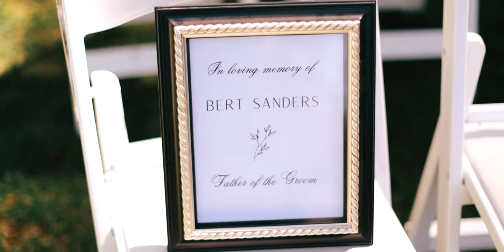"Soulmates do exist" || A Love story WRITTEN IN THE STARS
Venue: Bridal Veil Lakes || Corbett, Oregon
Planning: Kelsey Castrey || Events with Kelsey
Florals: Trellis Florals
Photo: Taylor Stuck
Video: RP Imagery
DJ:High Fidelity Entertainment
Catering: Reedville Catering
Bartending: Rose City Cocktails
Cake & Desserts: Tres Belle Desserts
Rentals: Arden Events
Hair and Makeup: Liz Damron || Studio Glam
Bridal Gown: Jenny Yoo
Bridesmaid Dresses: Show Me Your Mumu
Groom Attire: Menguin
Photo-booth: Kate Holt Photography
Gelato Cart: Pinolo Gelato